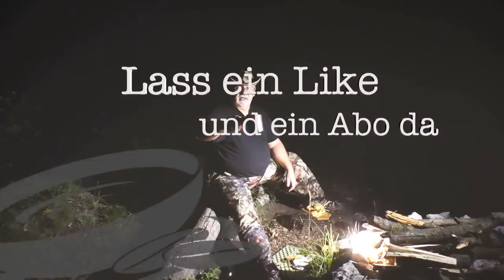Überraschungsgast am Hausberg 🔽381🔽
Pit kommt zu Besuch und macht eine Übernachtung am Steinbruch.
Los geht's ...

▶️ Stanley Classic Vacuum Travel Press

➡️ Schlafen ⬅️
▶️ Tarp DD 3x3 Camo